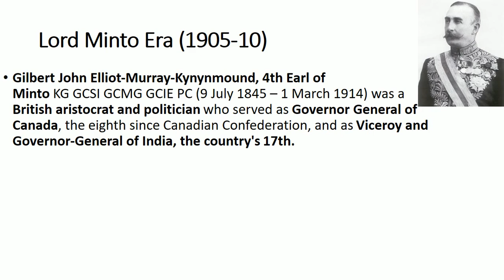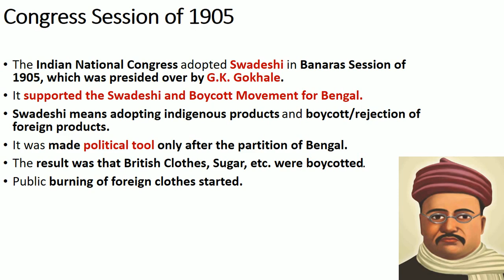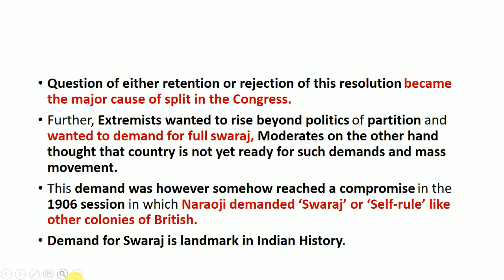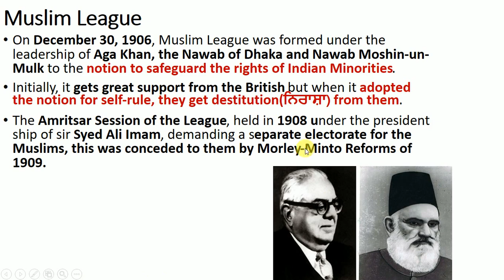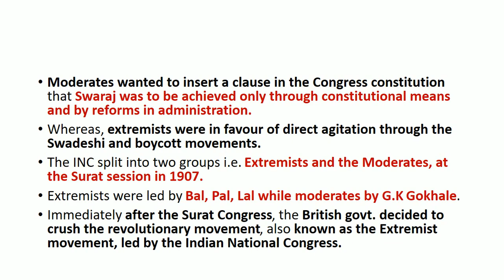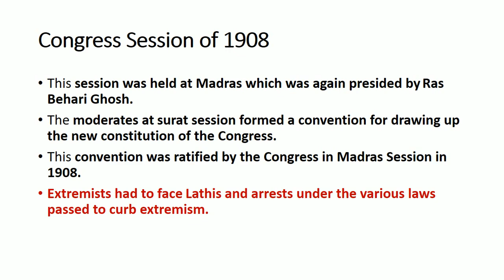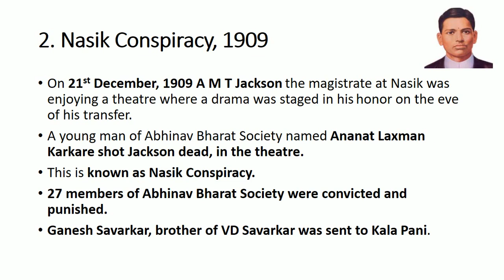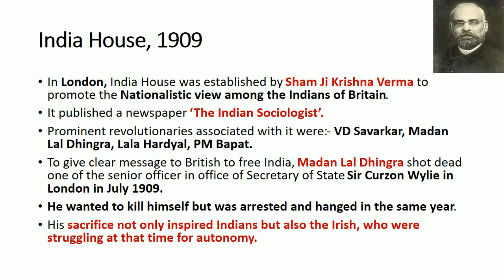Modern History Lecture- 28: Topic- (Lord Minto Era: Split Of Congress)